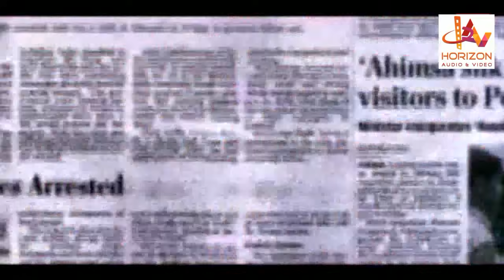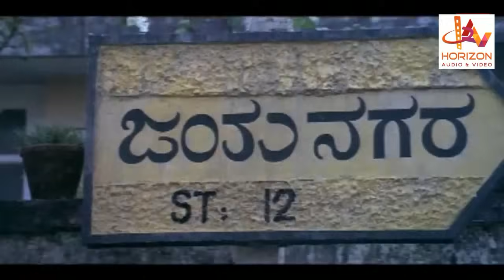ഉണ്മയിലെ ഉണക്ക് തപ്പിക്കമുടിയത് malayalam movie supper hit scene hd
Screenplay by
Major Ravi

S. Tirru
Shiju Nambiath (dialogues)
Story by Major Ravi
Produced by Sasi Ayyanchira
Starring Mammootty
Tulip Joshi
Lalu Alex
DVD release of Mission 90 Days.
Innocent
Baburaj
Radhika
Cinematography Tirru
Edited by Jayashanjar
Release date
12 July 2007
Country India
Language Malayalam